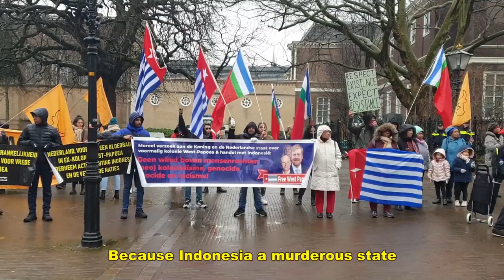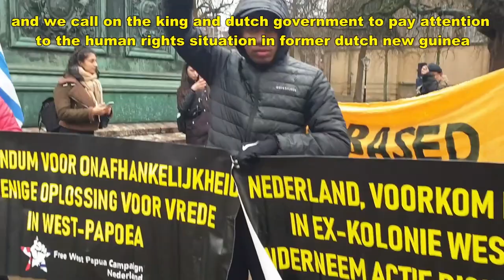Free West Papua Protest tegen staatsbezoek aan Indonesië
Wist je dat het Koningspaar,  bewindslieden én het bedrijfsleven binnenkort naar Indonesië afreizen? Het wordt een staatsbezoek inclusief een handelsmissie. Het doel? De bilaterale relatie verder aanhalen, 75 jaar onafhankelijkheid van Indonesië vieren en handel drijven.

Hoewel iedere schoorsteen moet roken, ook die van ons land, is er iets opmerkelijks aan de hand. In de aanloop naar het staatsbezoek wordt West-Papua, nu onderdeel van Indonesië en voorheen bekend als Nederlands Nieuw-Guinea, door politici en door media vrijwel niet genoemd. Voordat wij je uitnodigen om mee te doen, eerst wat feiten:

- de Papoeabevolking uitkijkt naar de door Nederland beloofde vrijheid?

- de grootste goudmijn ter wereld in West Papua ligt?

- het hijsen van de Morgenster in Indonesië verboden is?

- pers en hulporganisaties al sinds 1962 maar beperkt toegang krijgen?

- transmigratiepolitiek vanuit Java op grote schaal plaatsvindt?

- West Papua een enorme biodiversiteit kent?

- in de afgelopen 56 jaar ca. 500.000 (!) Papoea’s zijn vermoord?

- steeds meer mensen in actie komen?

- Wieden & Kennedy, het reclamebureau van Nike, zich inmiddels ook inzet?

En heel veel mensen weten dit niet. Bizar toch?! Wij vinden daarom dat het lot van de Papoea's tijdens het staatsbezoek de boventoon moet voeren. Voordat het straks te laat is.